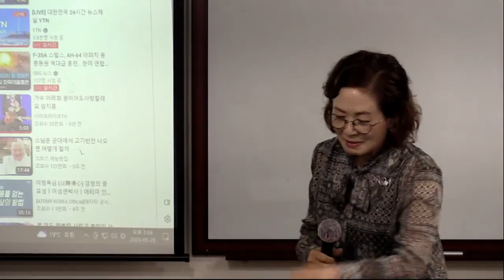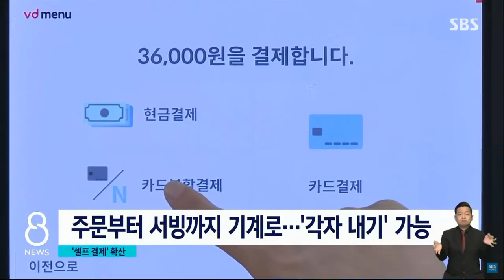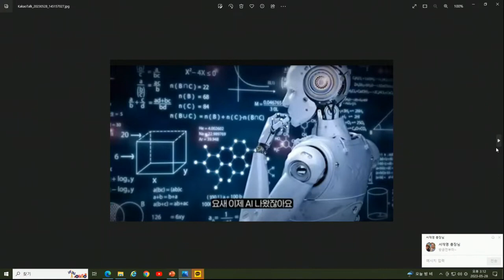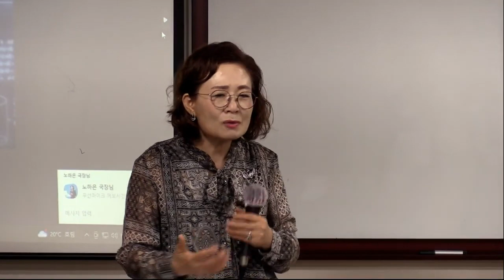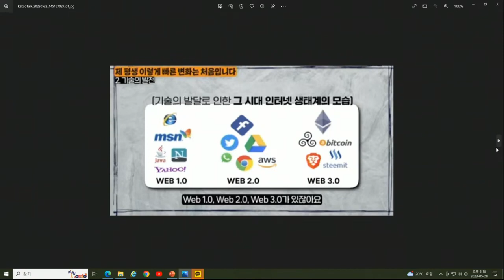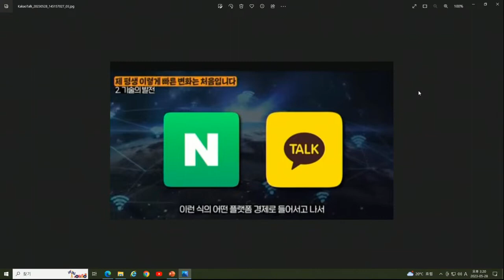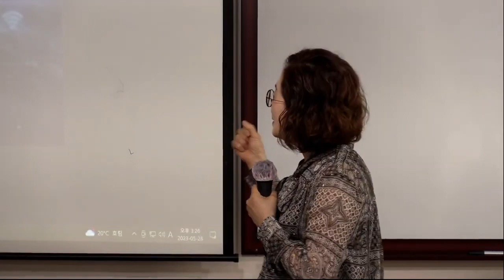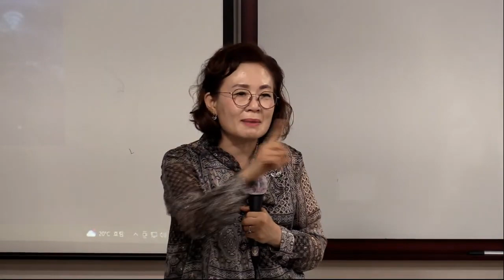TOP 판매사도전과정(현실점검&판매사의 가치)/백성옥 RM